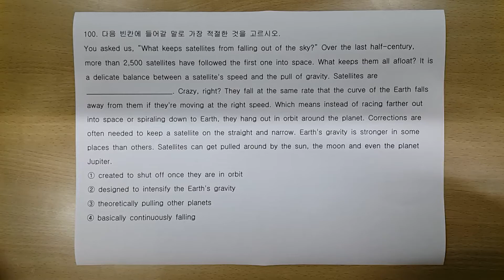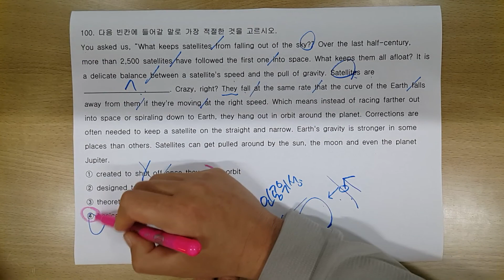뉴 독해의 도 빈칸 28강 100번 문제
해석이 아니라 독해법을 전수해주는 강의
문제를 바라보는 바른 시각의 확립

교재는 화일로 구매 가능합니다
카카오톡에서 beginseik검색하여 신청하시면 됩니다
2,000원입니다

카톡으로 화일을 전송하거나 이메일로 보내 드립니다

샘플 화일이 궁금하시면
네이버 밴드 독해의 도에서 보실 수 있습니다.